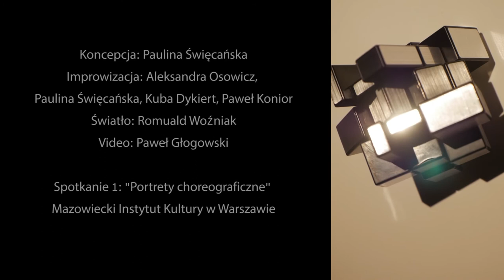Trailer spektaklu : biały KWADRAT na czarnym tle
Spektakl : biały KWADRAT na czarnym tle

Koncepcja: Paulina Święcańska
Improwizacja: Aleksandra Osowicz,
Paulina Święcańska, Kuba Dykiert, Paweł Konior
Światło: Romuald Woźniak
Video: Paweł Głogowski

Spotkanie 1: "Portrety choreograficzne"
Mazowiecki Instytut Kultury w Warszawie